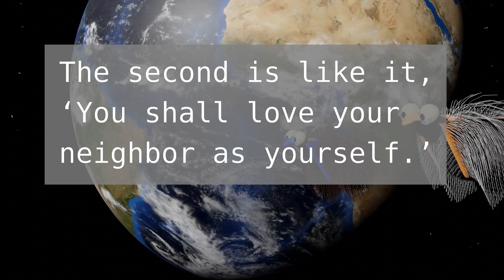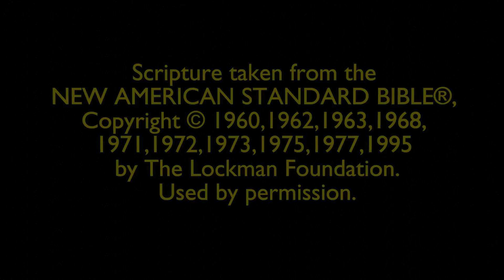Matthew 22: 37-40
Help to memorize Scripture.